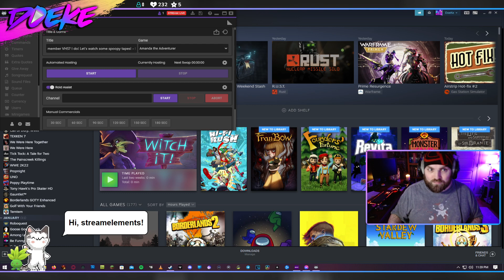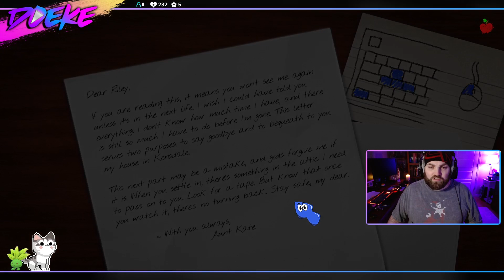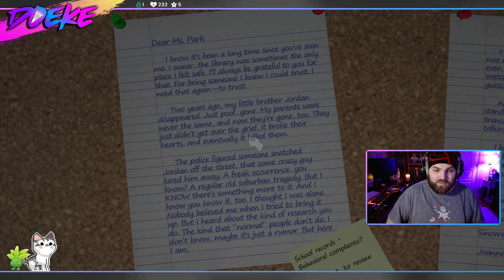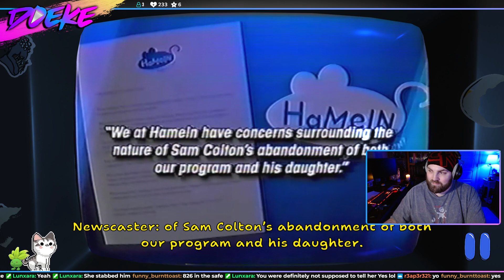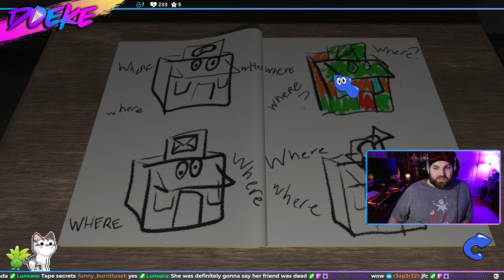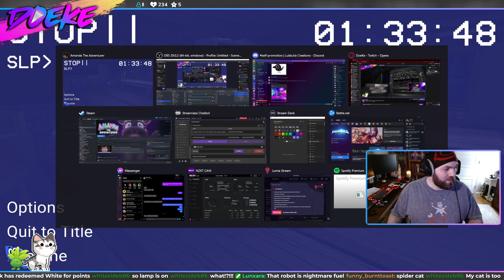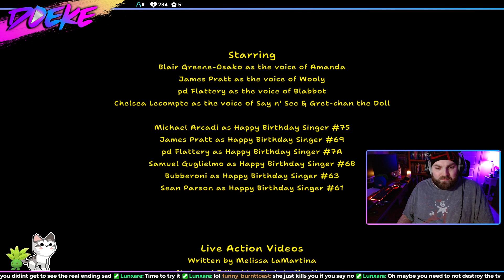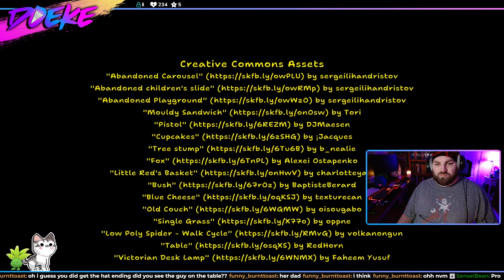Twitch Stream - May 5, 2023 - Remember VHS? I do! Let's watch some spoopy tapes!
Come watch me and follow for when I stream live!

Synthwave animated graphic provided by:
Facta Non Verba Designs [Free VJ Loops]